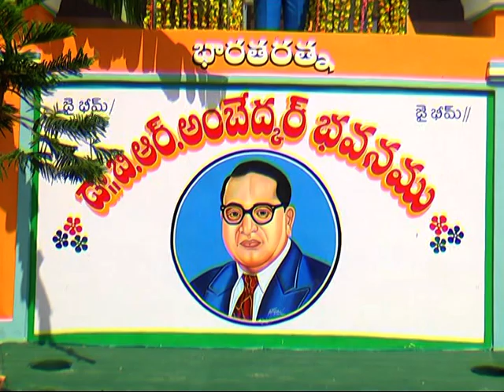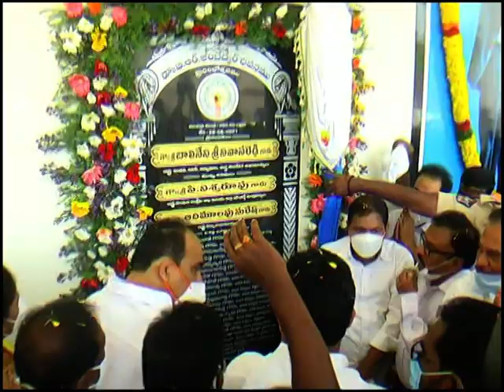Ministers Inaguration Ambedkar Bhavan | Ongole Media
రాష్ట్రంలోని దళితుల సంక్షేమానికి ముఖ్యమంత్రి వైఎస్ జగన్ ప్రభుత్వం కృషి చేస్తుందని ప్రకాశం జిల్లా ఇంచార్జ్ మంత్రి విశ్వరూప్ అన్నారు... ఒంగోలులో  మూడు కోట్ల రూపాయలతో నూతనంగా నిర్మించిన అంబేద్కర్ భవనాన్ని మంత్రి విశ్వరూప్ ప్రారంభించారు. ఈ కార్యక్రమంలో రాష్ట్ర మంత్రులు బాలినేని శ్రీనివాసులరెడ్డి ,ఆదిమూలపు సురేష్, జిల్లా కలెక్టర్ పోలా భాస్కర్ ,దళిత సంఘాల నాయకులు పాల్గొన్నారు. ఈ సందర్భంగా మంత్రి విశ్వరూప్ మాట్లాడుతూ రాష్ట్రంలోని దళితుల అభివృద్ధికి ముఖ్యమంత్రి వైఎస్ జగన్ కృషి చేస్తున్నారని తెలిపారు.. రాష్ట్రంలోని ప్రతి జిల్లాలో ఒక అంబేద్కర్ భవనాన్ని నిర్మించేందుకు ప్రభుత్వం చర్యలు తీసుకుంటుందని అన్నారు ..అంబేద్కర్ ఆశయాలు సాధన కోసం ప్రతి ఒక్కరు కృషి చేయాలని మంత్రులు బాలినేని శ్రీనివాసులురెడ్డి ఆదిమూలపు సురేష్ లు తెలిపారు.. గతంలో ఏ ప్రభుత్వం చేయని విధంగా  ముఖ్యమంత్రి వైఎస్ జగన్ ప్రభుత్వం దళితుల సంక్షేమానికి అధిక ప్రాధాన్యం ఇస్తున్నారని అన్నారు..
న్నారు